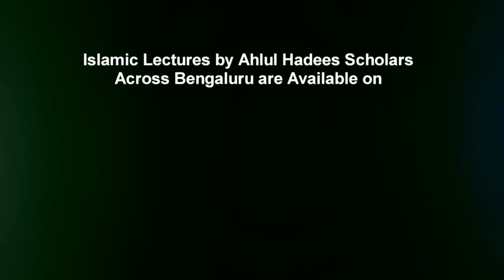Milaad un-Nabi Ki Sharai Haisiyat By Shaykh Mohammed Azharuddin Madani